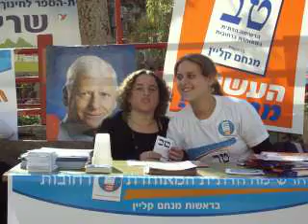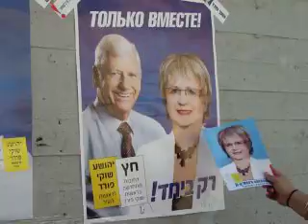Rehovot mayor election morning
Rehovot votes Shuki Forer Sarit Elementary school voting spot